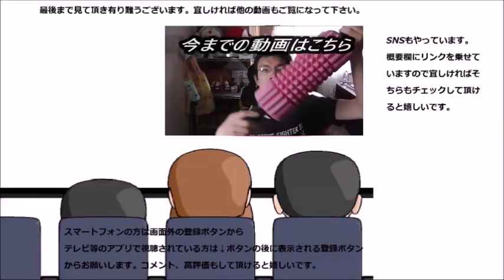ワイモバイル ふてニャンラーメンを食べてみた 可愛くないけど可愛い～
ワイモバイルから発売されたふてニャンラーメンを食べてみました……って、そんなの有る訳ないか～でもあったりして～
贈り物は此方まで↓
〒153-0042